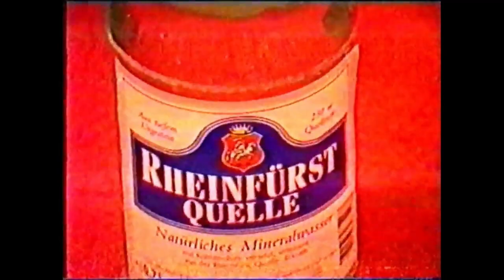Sailor Mood i Tuexedo mask cz.1 - 2000 - VHS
Nagranie VHS z grudnia 2000 która tłumaczy skąd się wzięli bohaterowie i jaką maja misję.
Przebrania , efekty  i dzwięk zrobione z głowy podczas kręcenia.